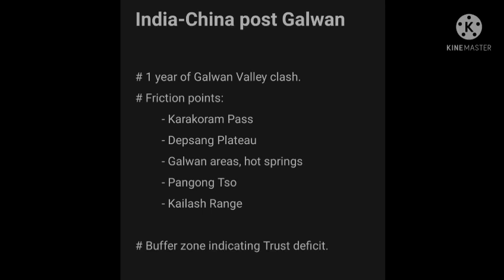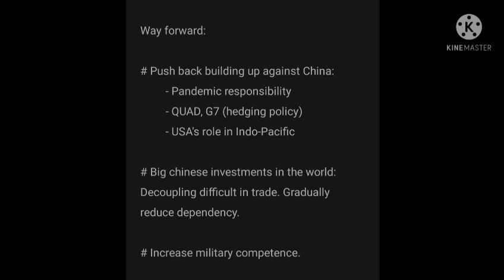India - China :- Post Galwan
India-China border dispute: In Ladakh, there is no concept of a politically agreed and jointly demarcated line for an international boundary between India and China.

When Colonel B Santosh Babu, who was monitoring this process, noticed that a Chinese camp was still existing in the area, he went to get it removed. This soon led to fisticuffs and blows being exchanged, resulting in deaths and injuries.